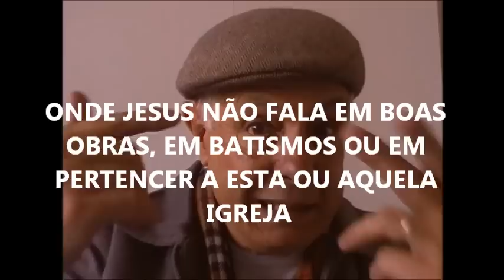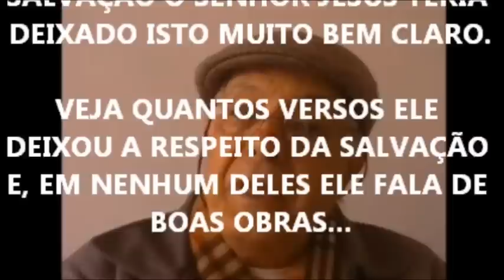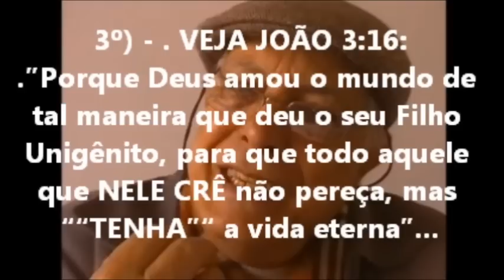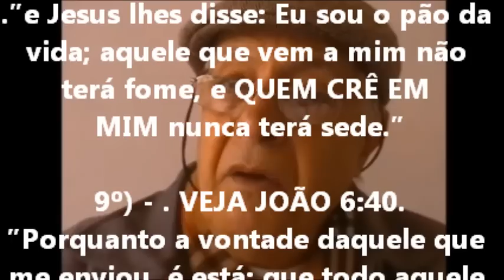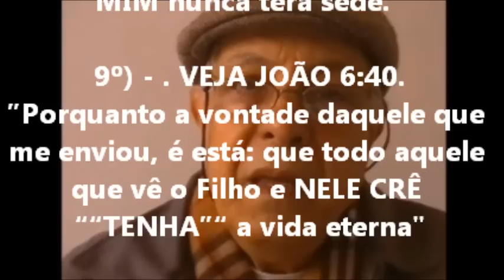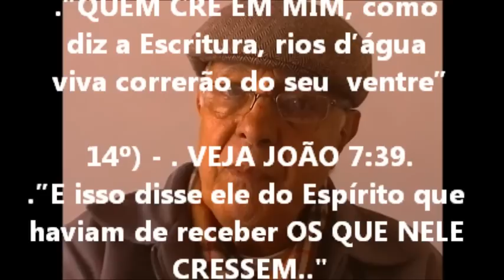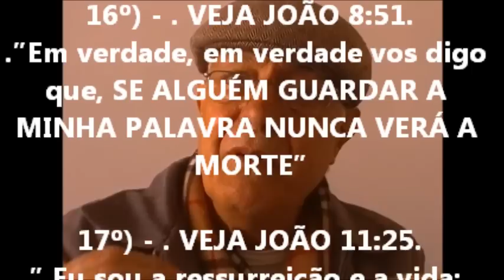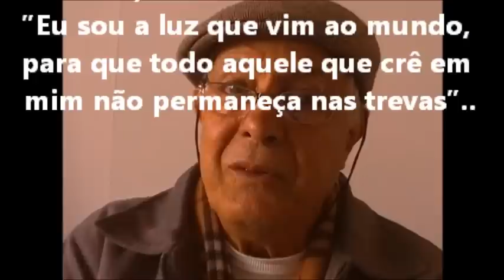CCB - Testemunho de condenação - Parte 2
Neste vídeo apresento 20 versos onde a doutrina da salvação pela fé é apresentada por Jesus.

E onde se fundamenta nosso 5º Ponto de Doutrina que diz que "A regeneração ou o Novo Nascimento só se recebe pela fé em Jesus Cristo."

O Novo Testamento relata a salvação de várias pessoas sem o ritual do batismo, ou boas obras: Zaqueu, o cego de Jericó, a mulher com fluxo de sangue, o leproso (dos grupo de 10 leprosos), o endemoniado gadareno, o Apóstolo Paulo, Cornélio, seus familiares e amigos...

Pedro dá testemunho de que a salvação ocorreu sem o batismo ao declarar: "Respondeu, então, Pedro: Pode alguém porventura recusar a água, para que não sejam batizados estes, que também receberam como nós o Espírito Santo? " (At 10:47)

O TESTEMUNHO DO NOSSO FUNDADOR, IRMÃO LOUIS FRANCESCON -

Verifique se ele, Francescon, associou a salvação deles ao seu batismo.

Francescon acreditava-se salvo apenas com o batismo feito por aspersão lá dos presbiterianos, 12 anos antes de fazer-se batizar por imersão;

Declara que sua esposa Rosina era salva também com o batismo por aspersão, 11 anos antes (no mínimo) antes de fazer-se batizar por imersão;

Declara também que Giuseppe Beretta, o seu batizador, fora salvo com o batismo por aspersão no meio dos Metodistas Livres, 5 anos antes de fazer-se batizar por imersão.

Por que a CCB associa a salvação a batismos, boas obras ou a filiação às suas fileiras?

A resposta é uma só: desvio doutrinário!